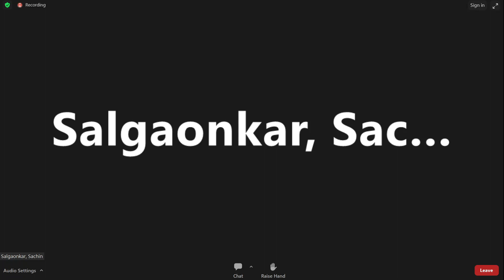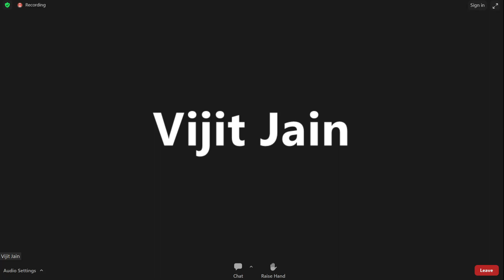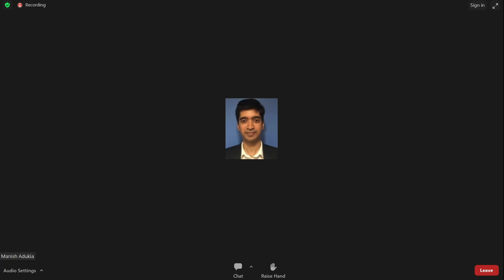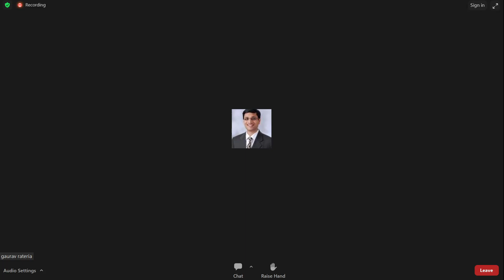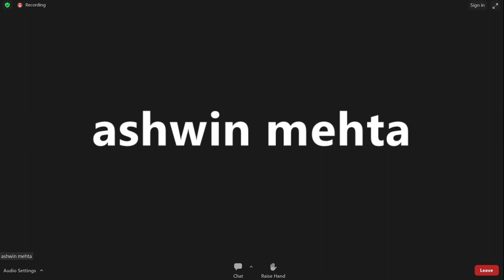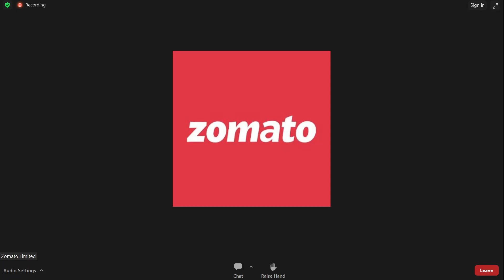Zomato Earnings Call for Q1FY24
Conference Call with Zomato Management and Analysts on Q1FY24 Earnings Performance and Outlook.